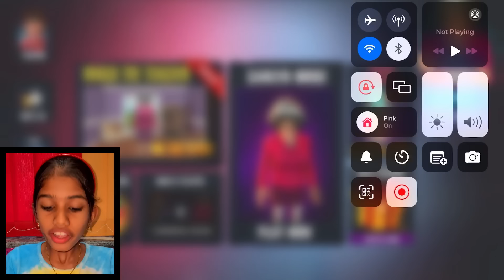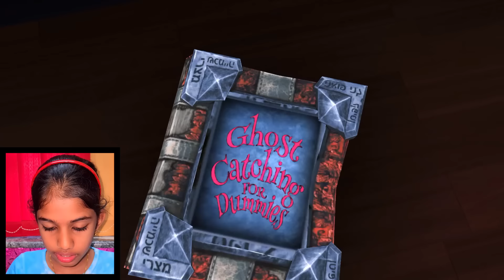Tiyakutty ScaryTeacherHalloween🎃 കളിക്കുമ്പോൾ അവിടെ ScaryChildനെ🤡 കണ്ടപ്പോൾ ഞെട്ടിപ്പോയി🤡🎃